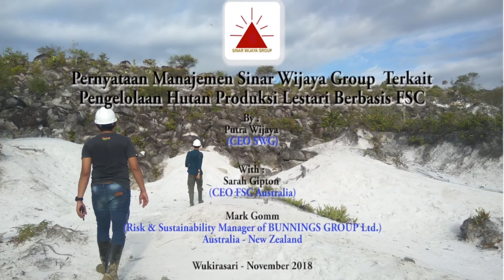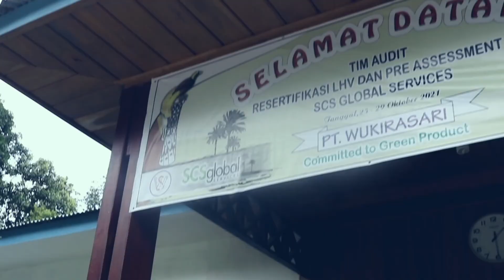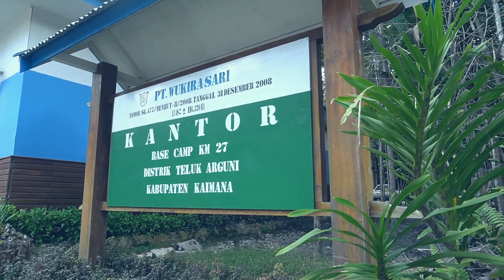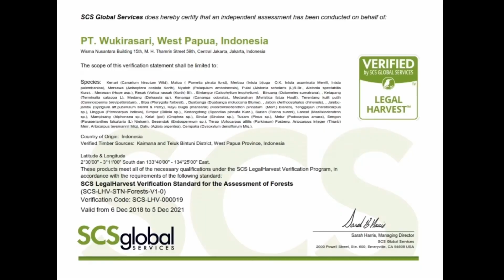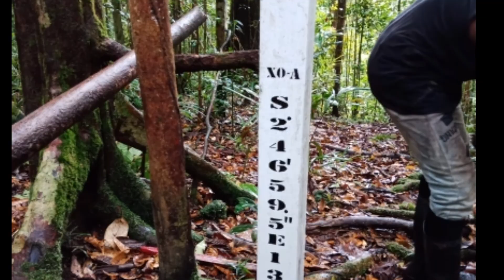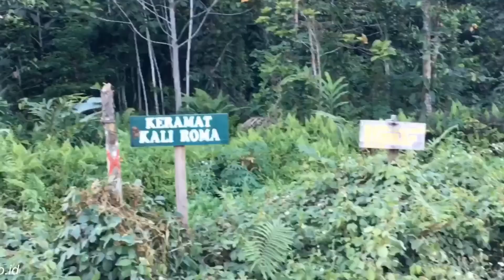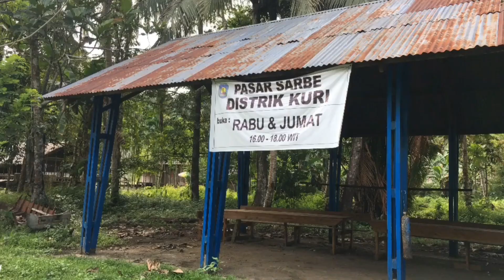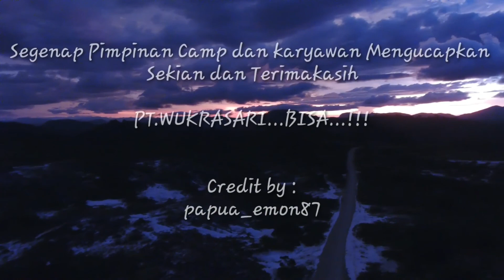Goes to FSC 2022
PT.  SINAR WIJAYA GROUP
PT. SWPI
PT. WUKIRASARI
PT. WIJAYA SENTOSA
PT. JDIP
PT. KALTIM HUTAMA